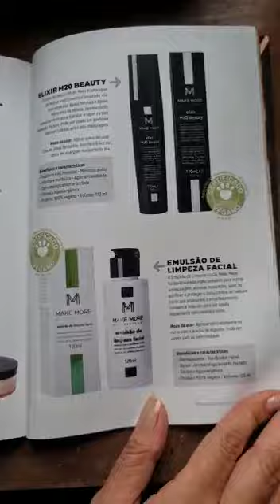Revista Vegetarianos e Veganos | Make More no mundo!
Make More é o resultado da maquiagem profissional aliada a skincare, respeitando o meio ambiente, cada etnia e estilo de vida.

Acreditamos que toda pessoa é única. Cada traço de seu rosto possui uma história exclusiva que traduz sua personalidade. Dinamismo, multifuncionalidade, autenticidade e profissionalismo são os pilares que nos inspiram.

Somos uma marca genuinamente brasileira que busca suas fontes na diversidade.

Somos a ferramenta profissional da expressão da beleza.